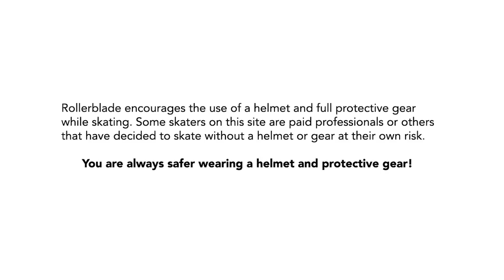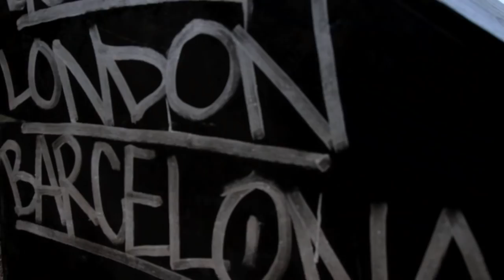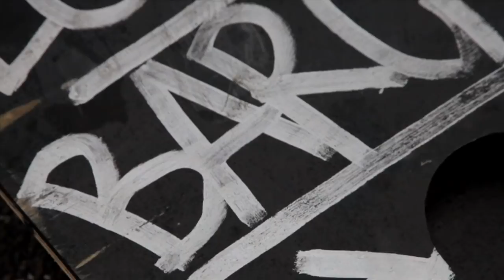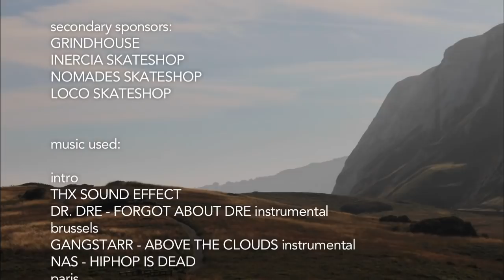Cityhopper Europe Documentary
Cityhopper conquering Europe!
One professional Inline skater, 2 professional cameramen, one photographer
and a production crew set off to visit 5 of Europe's most influential cities in an
attempt to bring Cityhopper ramp to as many beautiful and well known locations
as possible

The documentary gives a glimpse into Sven's life on the road, and the struggles
of travelling around Europe carring an 80+ Kilo ramp everywhere.

CITYHOPPER CREDITS
Skater: Sven Boekhorst
Editing: Remy Cadier
Camera: Remy Cadier Axel van Dijk
Graphics: Niels Groenendijk Jaap Hopman
Production: Timmy v. Rixtel Dominic Swagemaker Randy Abels Dick Heerkens